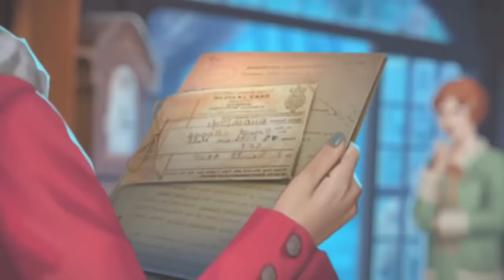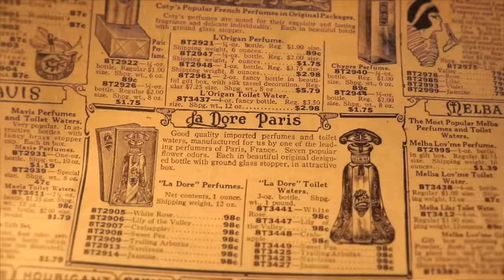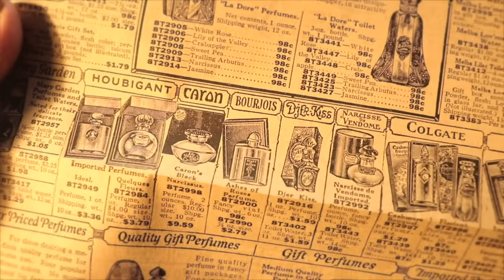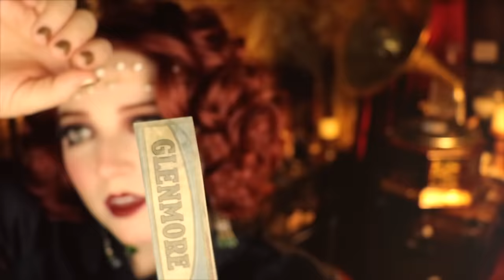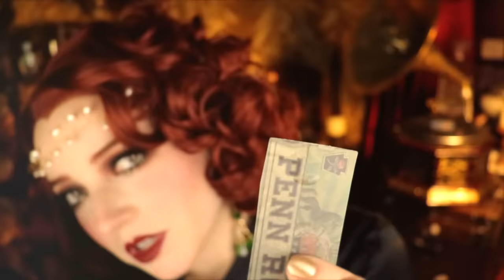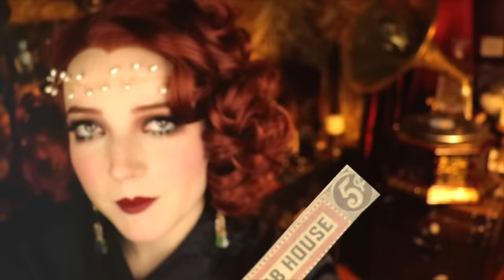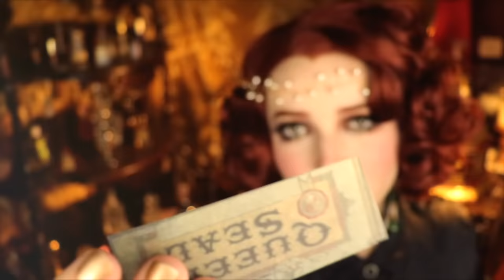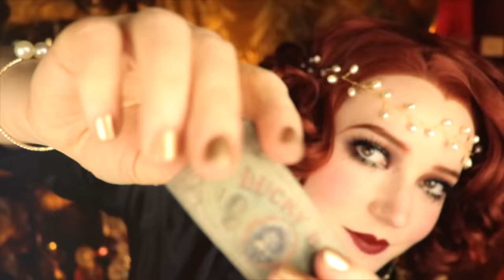ASMR 1920s Perfume Shop